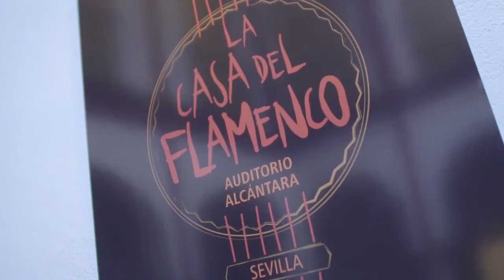Video promocional la casa del flamenco Sevilla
Baile, cante y guitarra en una Casa- Palacio de siglo XV.